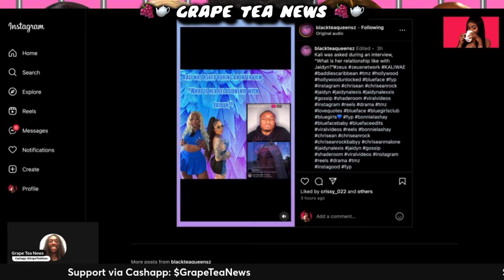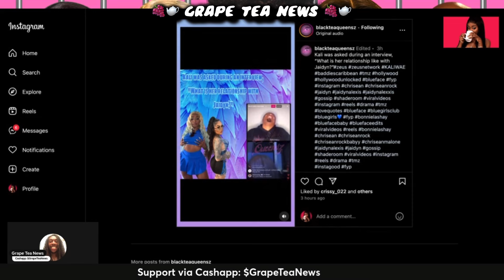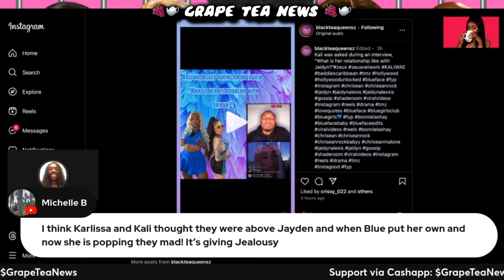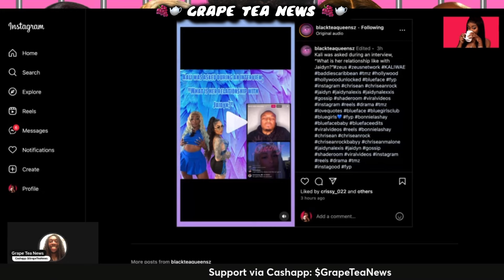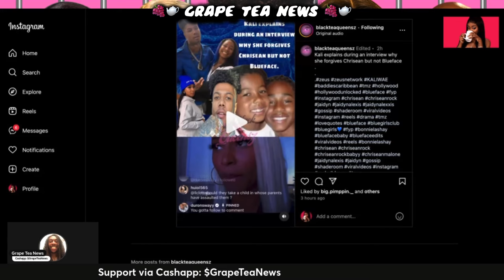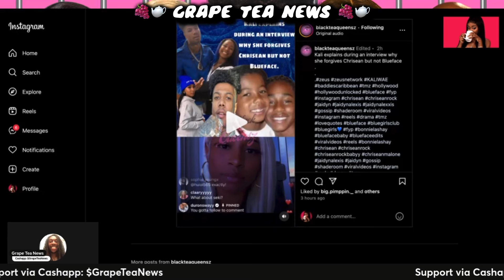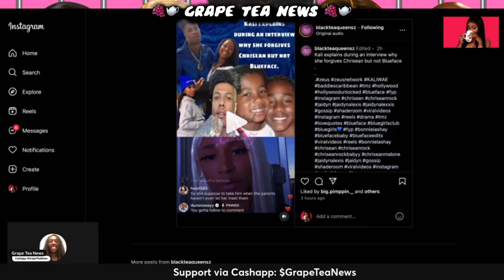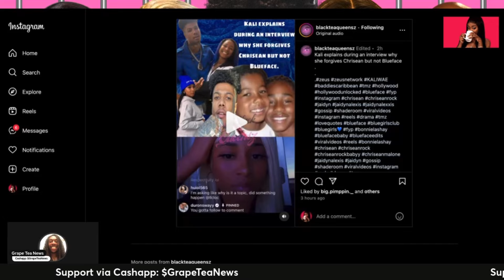Kaliwae Still HATE Blueface 🤬 Forgives Chrisean Rock After FIGHT 👊🏾 EXPOSE Jaidyn Alexis 🐍